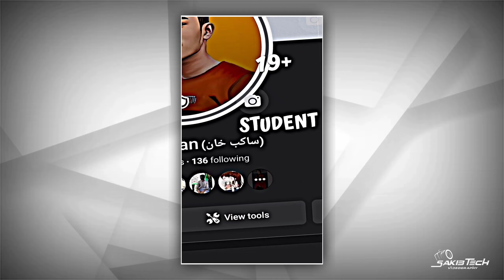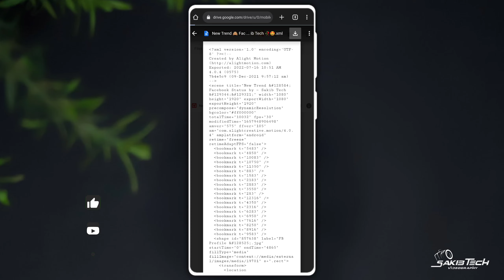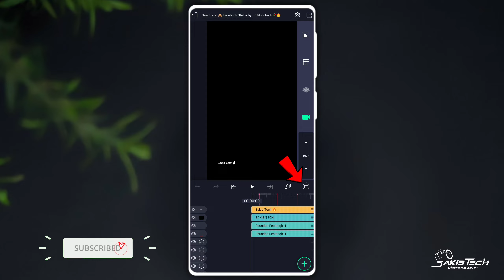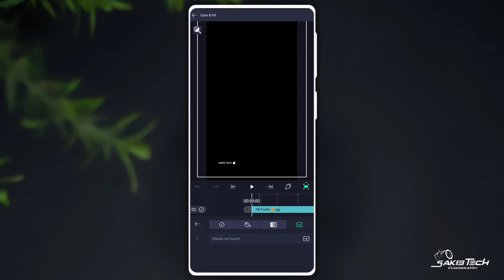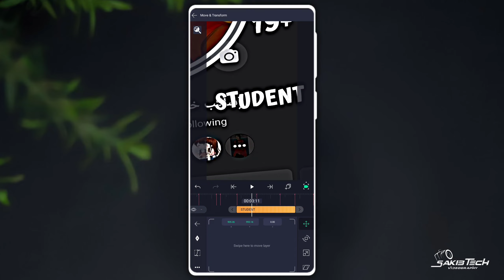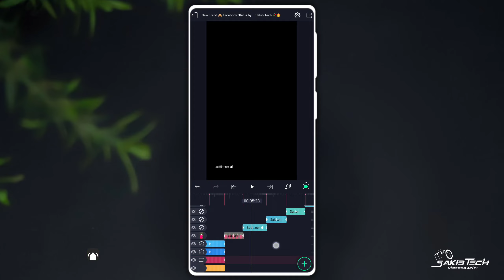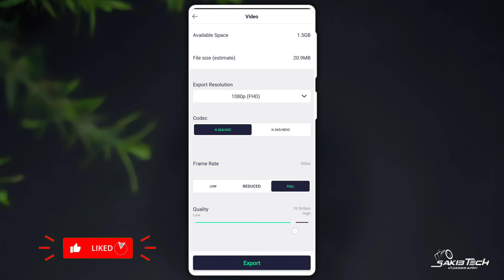New Trend Status Video Editing Facebook Profile & Photo In Alight Motion | COCA COLA TU | Sakib Tech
• 🆃🅷🅰🅽🅺   🆈0⃣🇺  🆂🇴  🅼🇺🅲🅷 •

❏ KEYWORDS —≽
New Trend Status Video Editing Facebook Profile & Photo In Alight Motion
Facebook Profile Screenshot & Photo Status Video Editing
New Facebook Viral Status Video Editing
Alight Motion Trend Video Editing In Alight Motion
New Trend XML Status Editing

                   • 🆃🅷🅰🅽🅺   🆈0⃣🇺  🆂🇴  🅼🇺🅲🅷 •